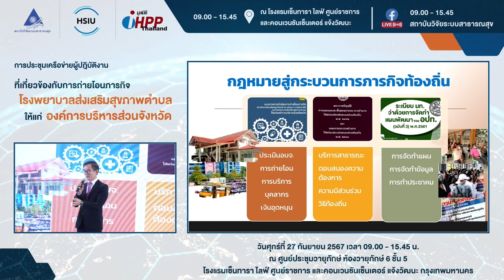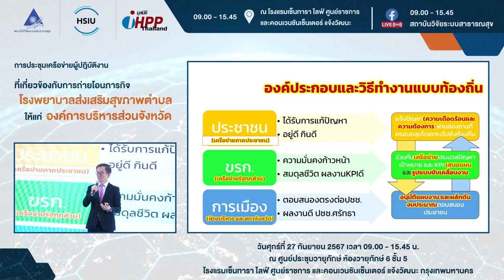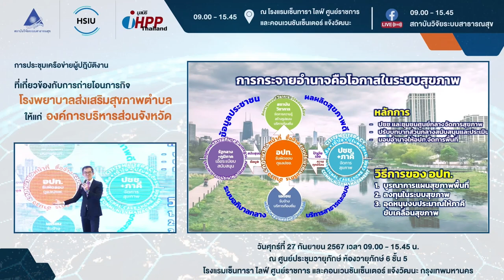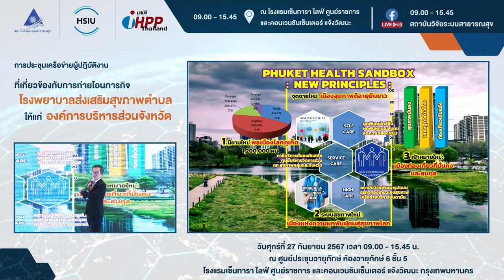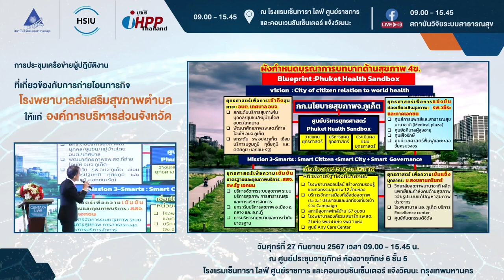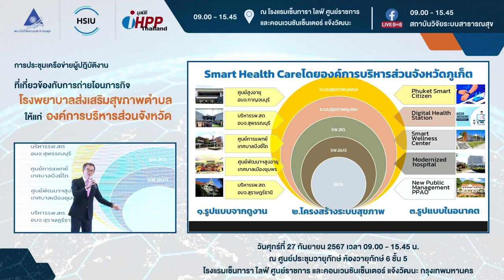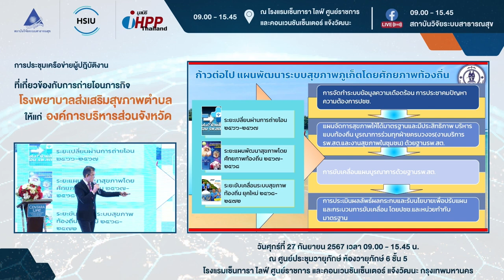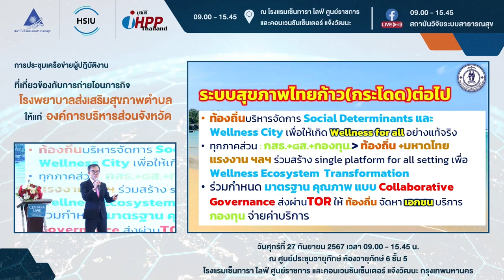การประชุมเครือข่ายผู้ปฏิบัติงานที่เกี่ยวข้องกับการถ่ายโอนฯ Session 1/2 (นพ.บัญชา ค้าทอง)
การประชุมเครือข่ายผู้ปฏิบัติงานที่เกี่ยวข้องกับการถ่ายโอนภารกิจโรงพยาบาลส่งเสริมสุขภาพตำบลให้แก่องค์การบริหารส่วนจังหวัด